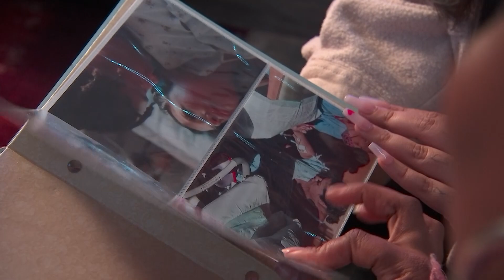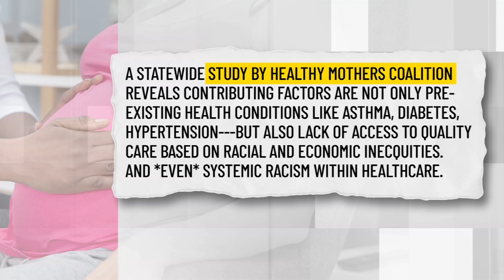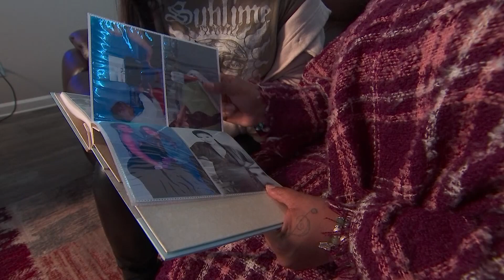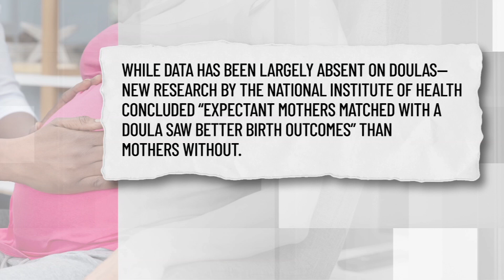Pregnant moms in Georgia are dying at the second highest rate